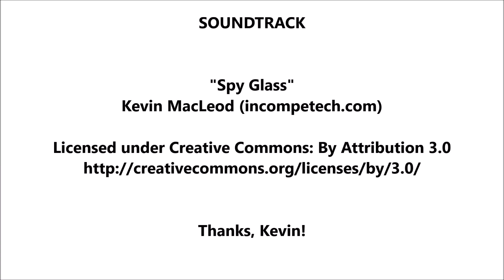"Fire" men's necklace with human blue eye by Steel Dragon ® Jewelry